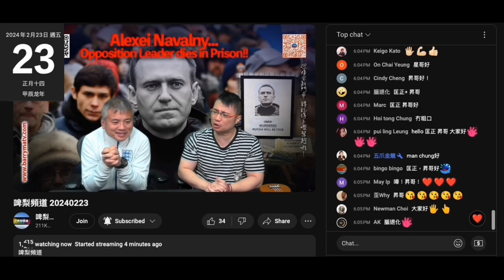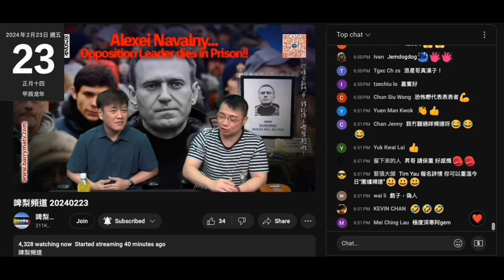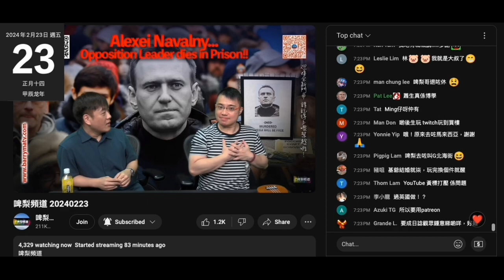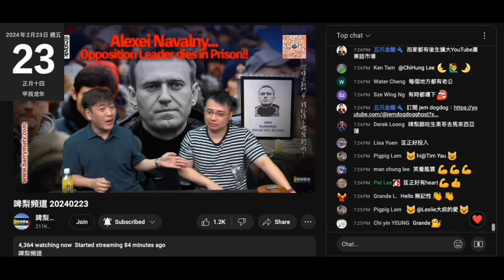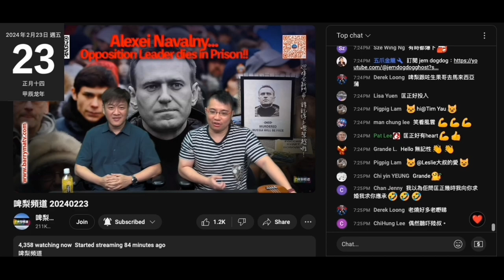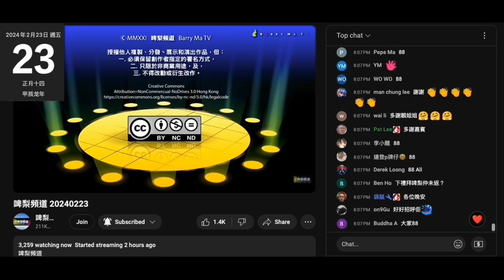20240223 啤梨晚報打女人偷錢賊林匡正呢晚攞仆街陳朗昇賣慘先保到4000收視，再叫Jem講李龍基保著收視，到喪閪施安娜數臭乘客保著3000幾。偷錢賊連Jem節目講乜都唔知，兩條仆街鬥假。意氣能申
培正中學精英教中文，意興闌珊變意氣能申

偷錢賊踩腦殘睇撚屌為推銷產品
咁嚟死撐自己收視低到連撚屌一半都無
之前咪自吹自擂到腦殘為聽自己而嚟，仲吹自己係台柱

咁咪證明幾千件腦殘覺得偷錢賊做時評唔撚掂
鳩吹分析嗰啲係姣閪，現實世界無人無物寂寞難奈啲腦殘係個留言版刷存在感囉

偷錢賊又扮撚嘢鳩吹做網台講開心嘢就開心，但有時都唔開心
事實係呃到腦殘錢就開心，見到有hater可以利用嚟呃錢就開心，發晒癲鳩叫腦殘都唔俾錢咪唔開心囉
戇鳩Jem仲吹有聽偷錢賊做節目，自認係一條仆街，呢晚仲證明自己言行不一，講一套做一套，根據佢係節目吹唔會同啲咩人來往，偷錢賊係其中一種，而家咪上鳩台稱兄道弟。
幾年前因為搬去閪台走咗啲支持者，若果啲支持者知佢上鳩台又走一批。
真係抵撚死。

偷錢賊自爆2010年由懵撚黃一恒帶入網台
2017年係閪台最後一集自爆入網台前兩年踎係屋企寫80後運動，咁又證明偷錢賊無係英國十年，之後改版9年都無

偷錢賊條黑色褲由呢個星期一影到到呢日已經連著5日。
星期一撚屌係度就著波衫，星期二至五連續 4日都無著波衫，過去係咁扮有錢仔好多波衫，每個禮拜至少3晚著波衫，呢個禮拜著得一日，物主唔得閒攞衫出嚟咪無得著，否則解釋唔到過去一年懶日日唔同波衫，突然無晒